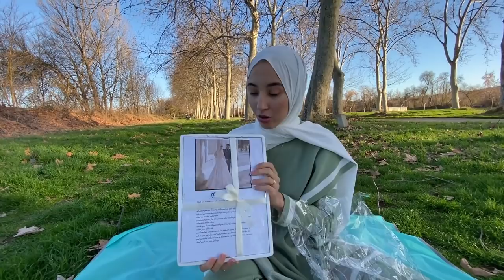LUNA de MIEL por el MUNDO ¿CUANTO CUESTA? 🌎 2 Meses viajando!!